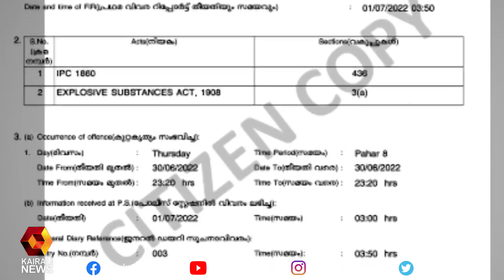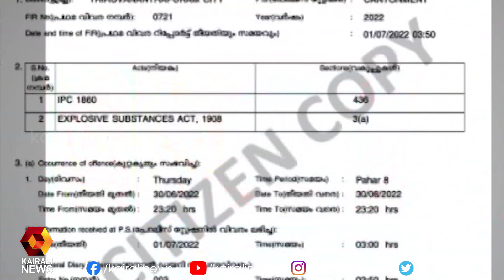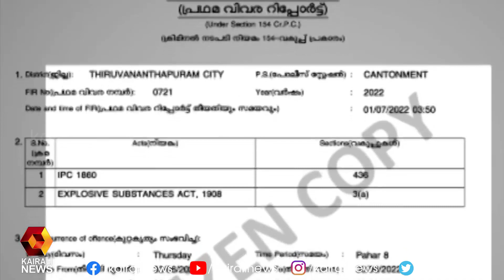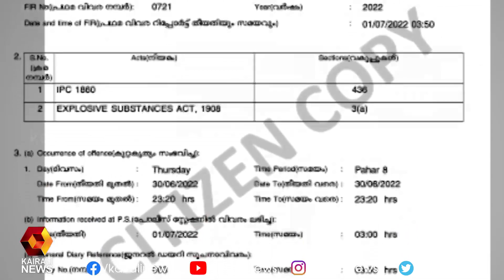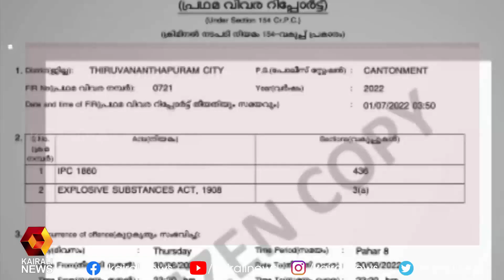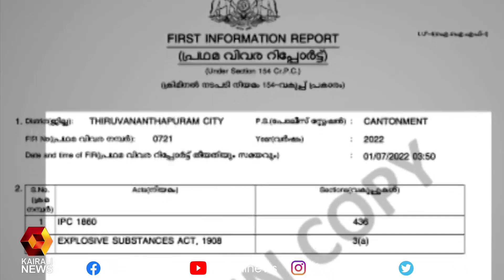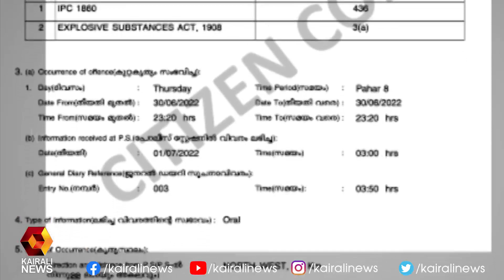എ.കെ.ജി സെൻ്റർ ആക്രമണം ; അക്രമി സഞ്ചരിച്ചത് ചുവന്ന നിറമുള്ള സ്കൂട്ടറിലെന്ന് പൊലീസ് | Kairali News